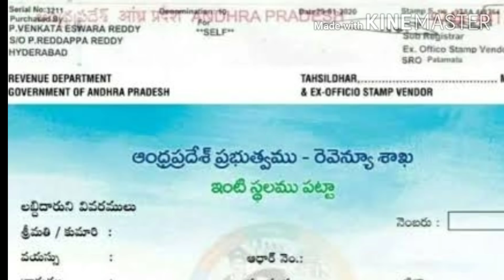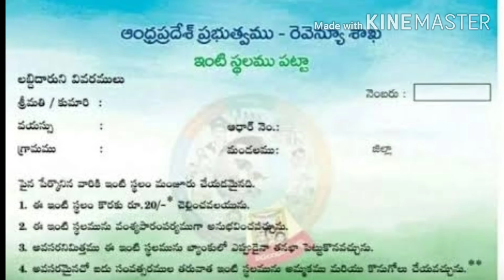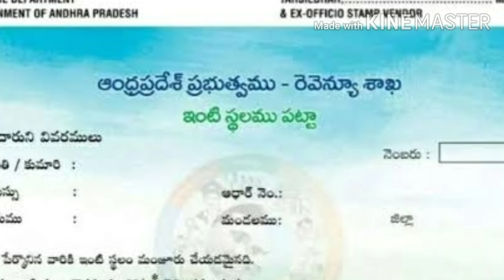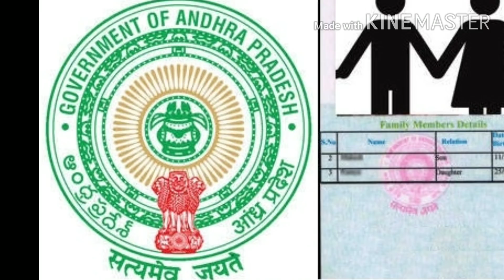AP ILLA PATTALU, YSR COLONY, FREE HOUSE#JULY 8 ILLA PATTALU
Hai frnds

ap illa pattalu updates 2020
ap kottaga illa pattalu scheme 2020
ap ration card
ap schemes
ap illa pattalu ranivarike details 2020
ap mahilalu
ysr illa pattalu updates 2020
ap housing
how to check ap housing application status
illa sthalalu
pedalandariki illu pattalu
ap cm
ap voulenteers
ap ration card status
ap ration card details
ap free housing scheme
ap ration card apply
free house